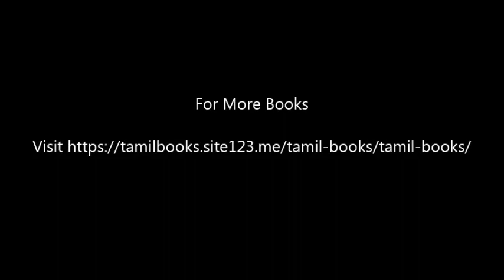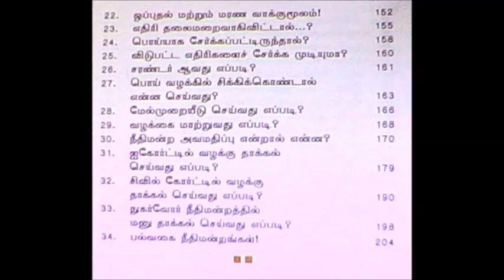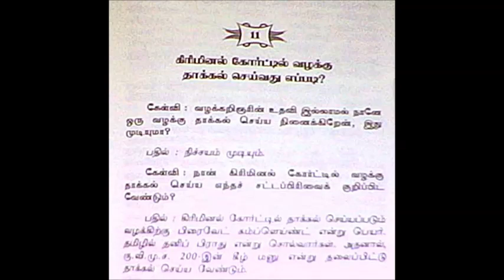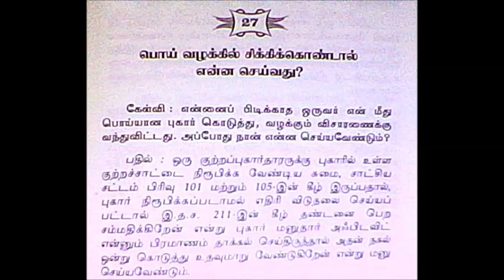நிரபராதி பாமரனுக்கு சட்ட வழிகாட்டி